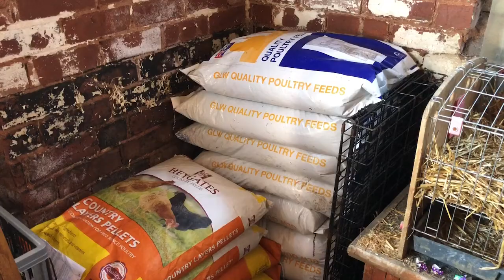An odd day unedited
We have an odd day today with chilling chatting and working. No editing done. Straight recording and a few minutes watching an egg hatch.